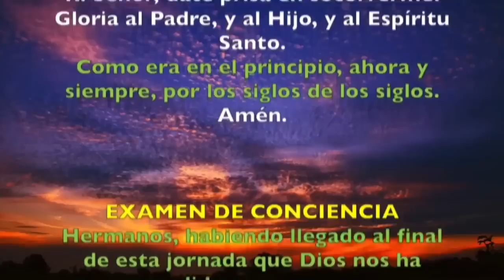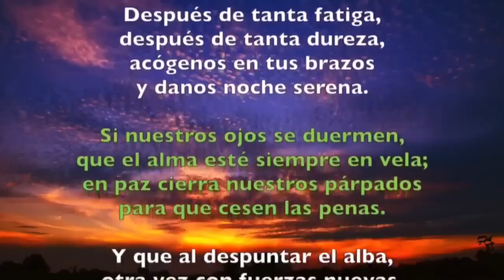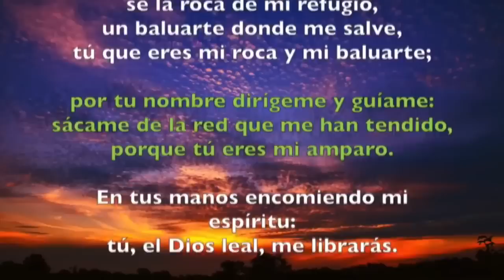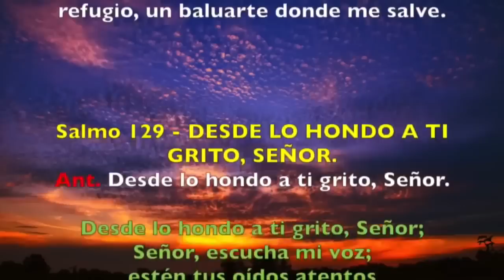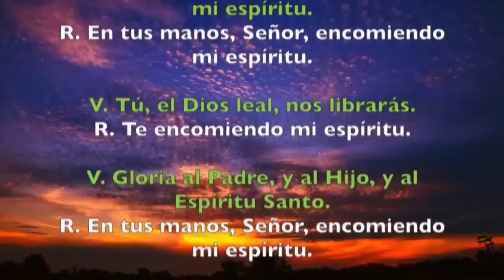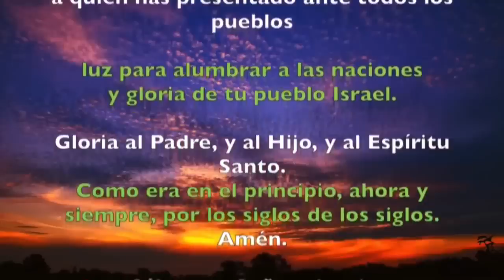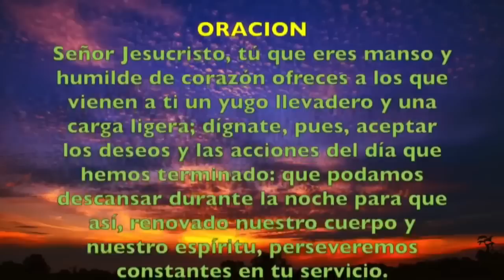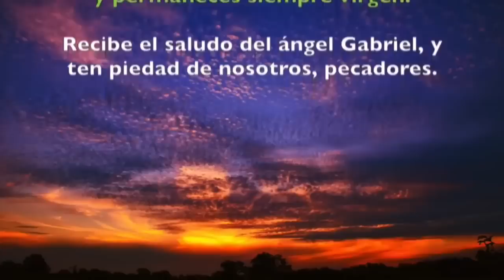Oración de la noche (Completas) MARTES 27 DE AGOSTO 2019 | Padre Sam | Producción Crisol